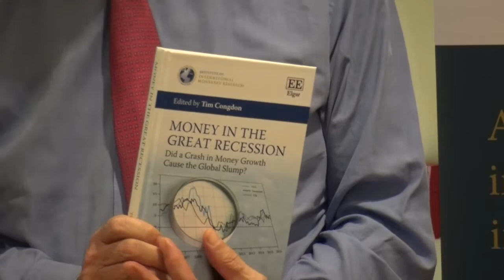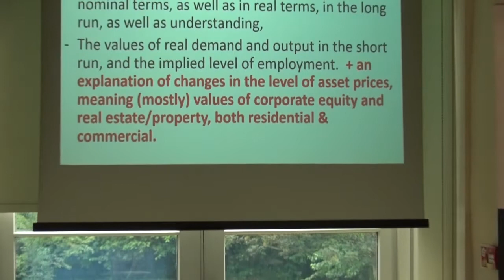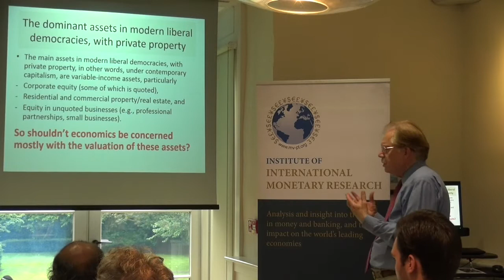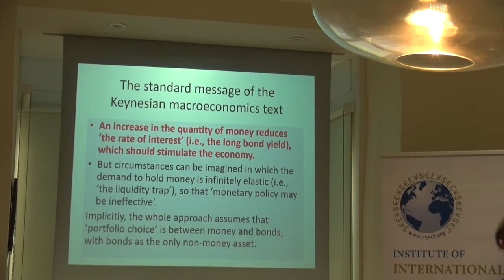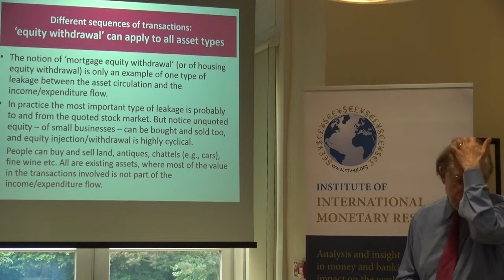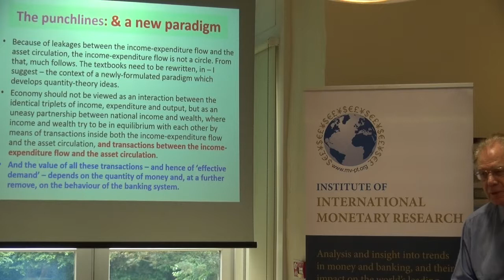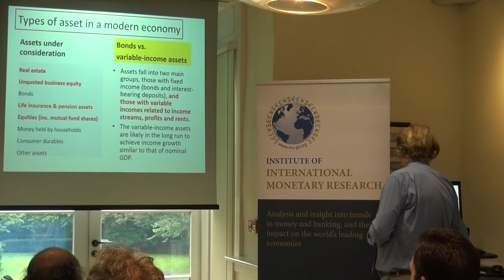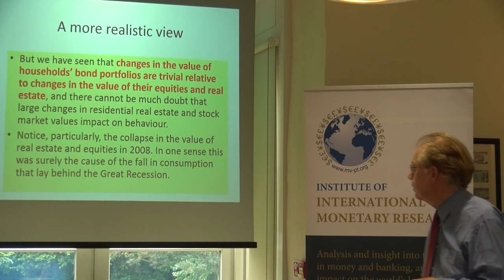'Money, assets, and the business cycle'. By Tim Congdon (Chairman, IIMR)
IIMR/IEA Summer Session in Money, Banking and Central Banking (June 2019).

Recorded at the University of Buckingham.